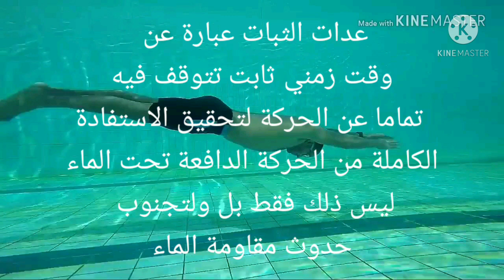تعليم السباحة تحت الماء الجزء الثاني/ تعليم الغوص الحر